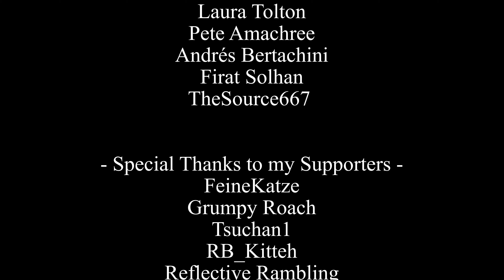Critique of Rings of Power Season 2 - Episodes 1 to 3 - LotR: The Rings of Power Season 2 Review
Here is my Critique and Review of Episodes 1 to 3 of The Rings of Power Season 2. I focus less on the lore side and more on what problems the show still has on a structural and writing level. Though I think many elements got better, there is still room for improvement.

I hope the writing quality of  LotR: The Rings of Power Season 2 increases further.

► Sources:
Morgoth's Ring (1993)
The Nature of Middle-earth (2021)

TolkienGateway.net

► Time Codes:
Intro - 0:00